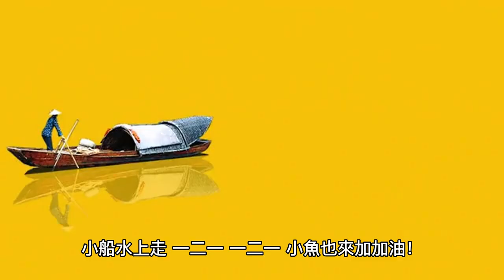南一一上第二課小船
課文
第二課  小船
小船水上走，
一左一右向前走。
小船水上走，
一二一，
一二一，
小魚也來加加油！